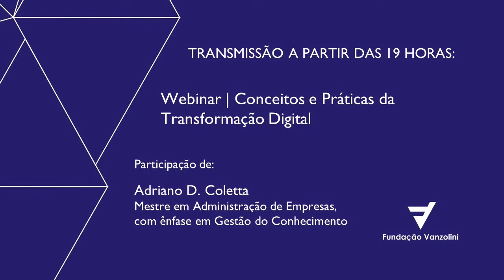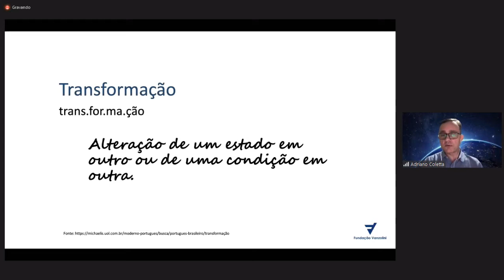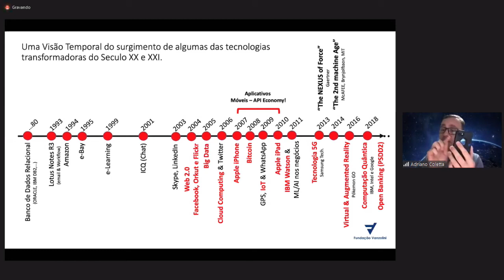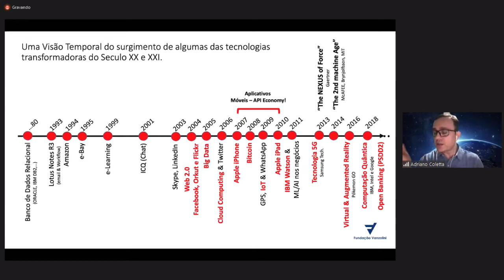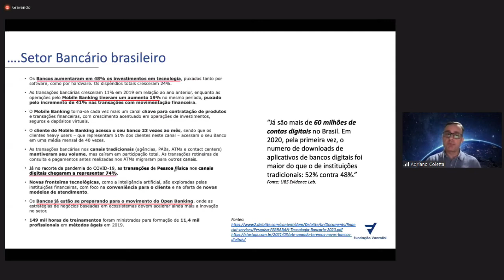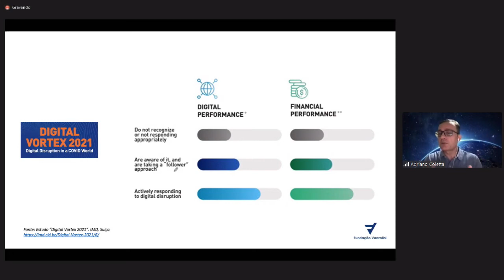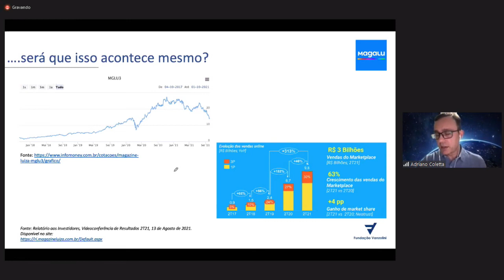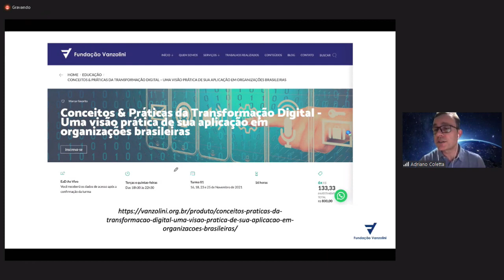Webinar | Conceitos & Práticas da Transformação Digital - Sua Aplicação em Organizações Brasileiras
Webinar

A partir da compreensão dos fundamentos básicos do processo de transformação digital, o objetivo do evento é capacitar o inscrito a entender e analisar o impacto deste processo em sua organização, as principais tecnologias envolvidas no processo, bem como o impacto que a transformação digital tem promovido na sociedade moderna, da nova economia digital.

Cadastre-se pelo Sympla e posteriormente enviaremos o link da transmissão no seu e-mail.

PALESTRANTE

Adriano D Coletta
Mestre em Administração de Empresas, com ênfase em Gestão do Conhecimento e Competitividade Empresarial, pela PUCPR. Engenheiro de Computação pela FEI-Faculdade de Engenharia Industrial | SP. Certificado pelo IBGC – Inst. Brasileiro de Governança Corporativa. Formado no Programa AMP e Marketing Digital pela ESADE-Espanha e em Vendas por Harvard e Kellog University, com mais de 15 de experiência no mercado de TI do Brasil e América Latina, na IBM, MS e VMware. Foi coordenador  e professor do MBA em Gestão de TI da Universidade Positivo- PR. Atualmente, faz parte do time de Mentores para Start-ups no Brasil, na Endeavor Org.